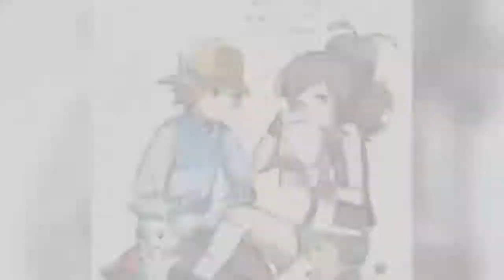Agency Shipping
Images are fanart for the game/anime Pokimon

A quick slideshow of AgencyShipping

Song: Nighter Boys like you by Anna Clendening.

This was a request by Lilia. And she dedicated this to MoonStone.